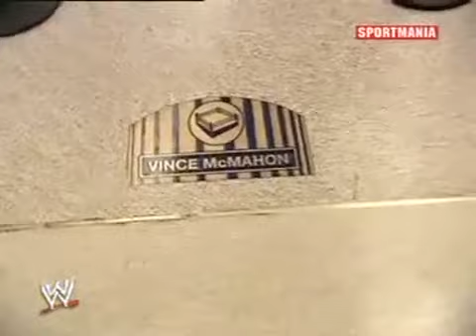WWE Raw 11/09/2006 Ric Flair Vs Umaga [Español Latino] By Omar & Raymond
Narracion: Marcelo y Hugo

Un dia como hoy hace 12 años

Resubiendo parte de este show que estaba en un viejo canal de Raymond y que alcanze a bajar antes de que se lo bloquearan

Raw Antes De Unforgiven 2006

Audio Latino Version Internacional Gracias A Raymond